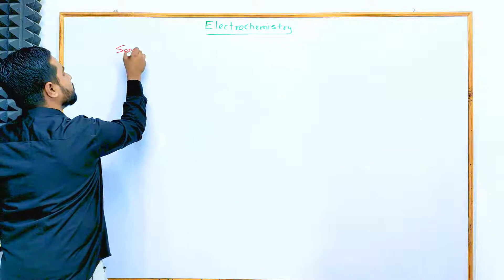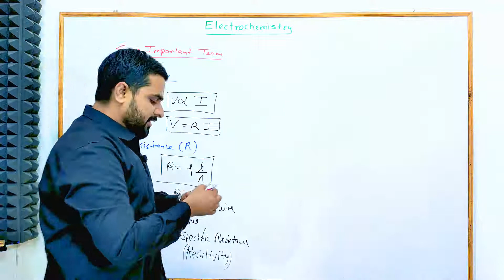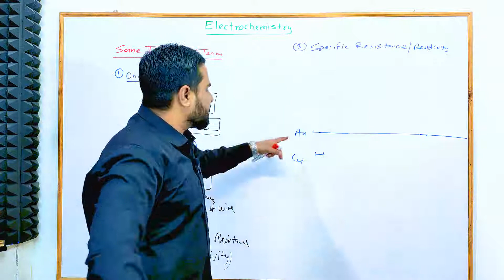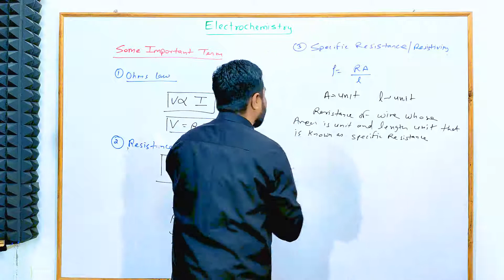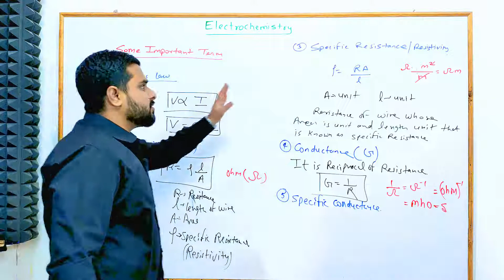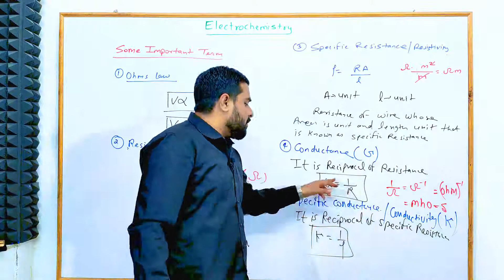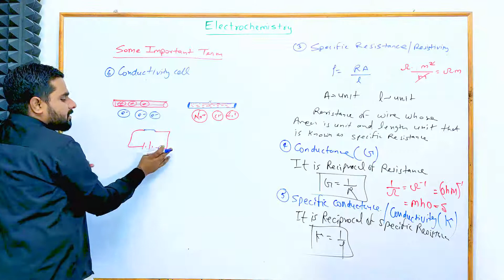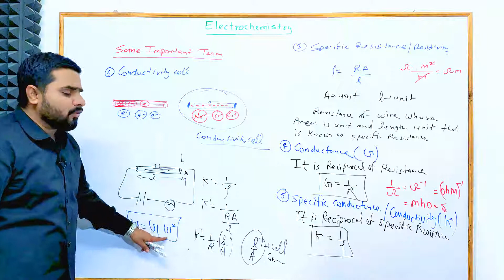Resistance, Resistivity, Conductance, Conductivity&cell | Module-6 : Electrochemistry | Lecture-25